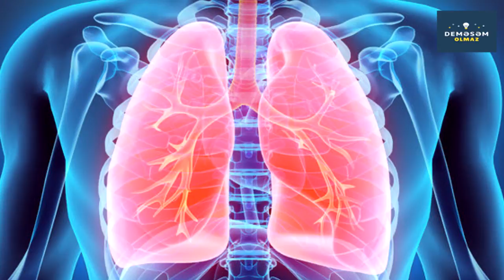PORTAĞAL QABIĞINI YANDIRIN (Möcüzə Kimi Faydaları)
DEMESEMOLMAZ C vitamini ilə zəngin portağal və qabıqları olduqca faydalı qidalar dır. Portağal qabıqları ndan kosmetika düzəldə, mürəbbə bişirə bilərsiniz. Bu videoda bu faydalı meyvələr dən sayılan portağal və qabıqlarından səmərəli istifadə etməyin 9 üsulunu təqdim etmişəm.

Videonu "Bəyənməyi" unutmayın. Yeni videolardan xəbərdar olmaq üçün tıklayaraq abunə ola bilərsiniz.

Deməsəm Olmaz kanalından hamıya salam!!!

Demesem Olmaz kanalı sağlam yaşamaq istəyənlərin seçimidir. Sağlam yaşam üçün çalışan hər bir kəs izləməlidir. Sağlam qidalanma nı seçənlər faydalanacaq. Sağlam arıqlamağın yolları nı axtaranların da seçimidir. Sağlamlıq axtarışında kı hər kəsin izləyəcəyi bir kanaldır. Kanalımızda xalq tebabeti ilə bağlı melumatlar tapa bilersiniz. Faydalı məsləhətlər in ünvanı da kanalımızdır. Faydalı bitkiler və faydalı melumatlar ın ilk ünvanı da demesem olmazıdır. Maraqlı melumatlar da bizdedir. O cümlədən xestelikler barede de melumat tapa bilersiniz. Xerceng xesteliyi ilə bağlı melumatları da kanalımızdan izleyin. Bundan başqa saç tökülmesi və ürek xestelileri de kanalımızda melumatlart var. Qara ciyər xəstəlikləri də kanaklımızda işlənir. Bir sözlə Deməsəm Olmaz hər bir insanın faydalanacağı kanaldır.